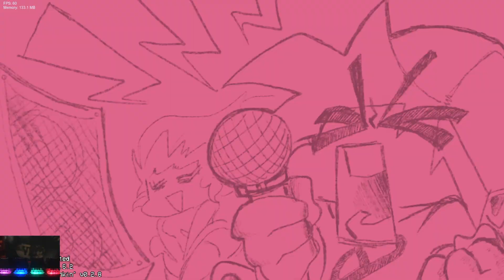Friday Night Funkin' - Vs Saitama (One Note Man) FNF MODS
Creators Note:
vs saitama wooo
rap against saitama from hit anime one punch man ig

Credits
Original Authors
Torresmmo
Artist
TormentedProgram
Coder
MangoBay
Musician
JDogg
Charter
Special Thanks
Sniperthethird

Timestamp:
00:00 Mod Intro
00:12 Menu
00:15 Song - One Punch
01:23 Death X-Gaming Outro

Ninjamuffin99
Original Game Programmer
Phantom Arcade
Original Game Artist
evilsk8r
Original Game Artist
Kawai Sprite

Timestamp:
00:00 Mod Intro
00:12 Menu
00:15 Song - One Punch
01:23 Death X-Gaming Outro

Death X-Gaming Info:
Gmail:

Timestamp:
00:00 Mod Intro
00:12 Menu
00:15 Song - One Punch
01:23 Death X-Gaming Outro